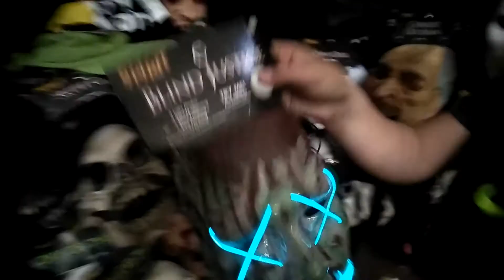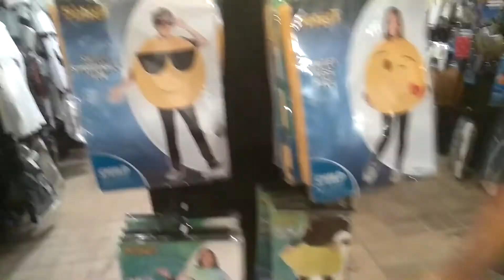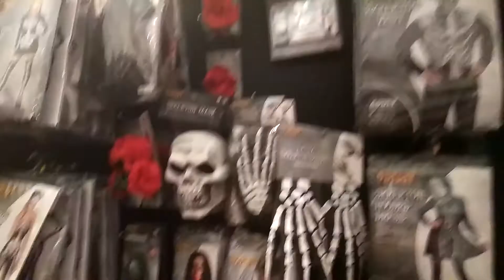Visiting the Spirit Halloween Store!!🎃